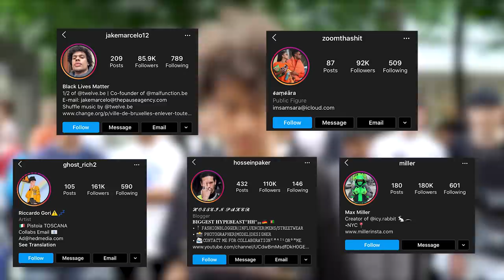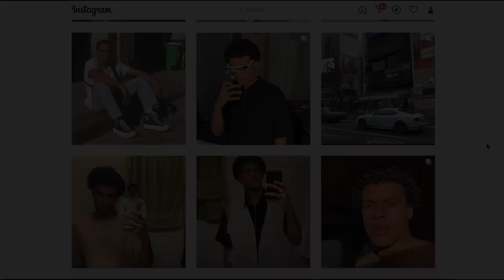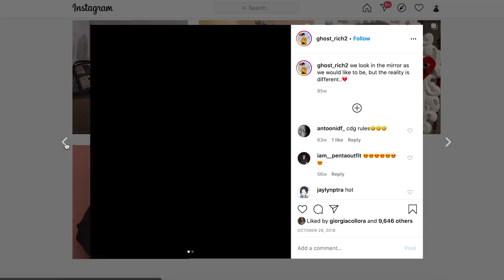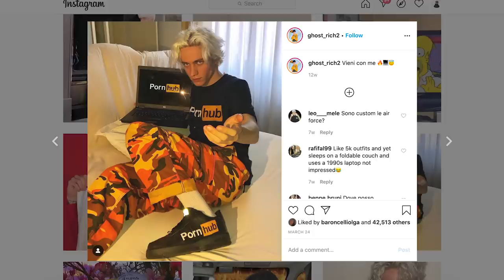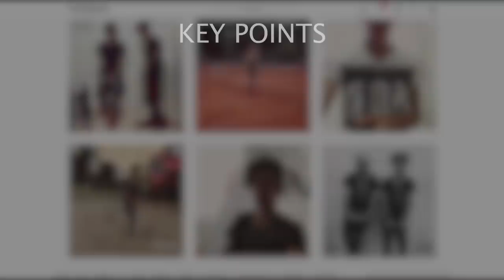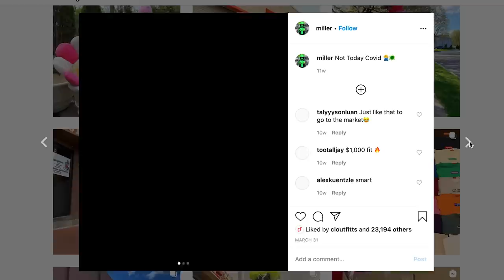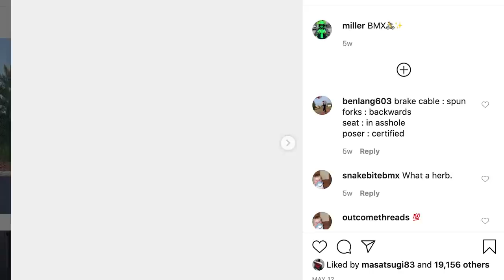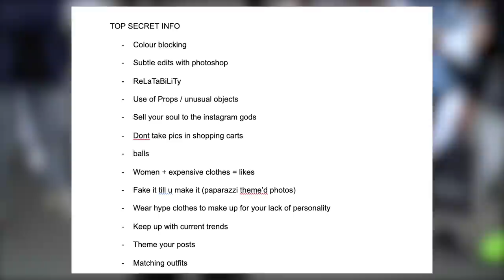How to Stand Out on Instagram.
hello Fortnite fans,

in this very serious video, I will be analyzing 5 streetwear-related Instagram influencers and going over the different tactics that they use in order to stand out from the crowd... make sure you take notes, as the info I present in this video will be on your final swag exam.

Table of contents:
0:00 - intro
1:30 - influencer analysis
10:58 - key information
11:33 - outro

refusing to listen to TLOP4 Deluxe...